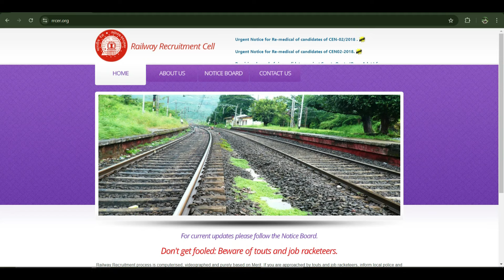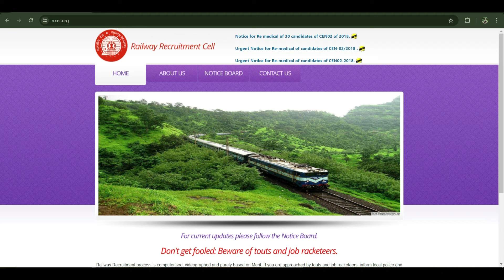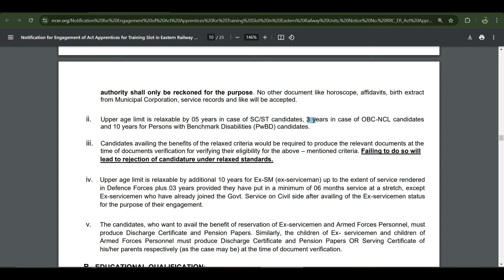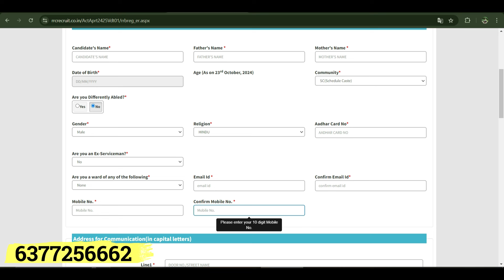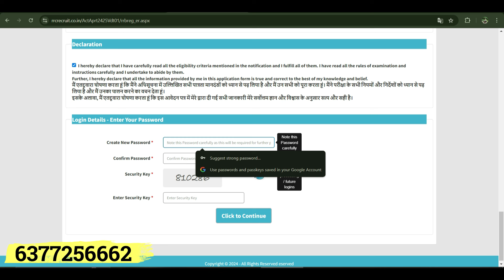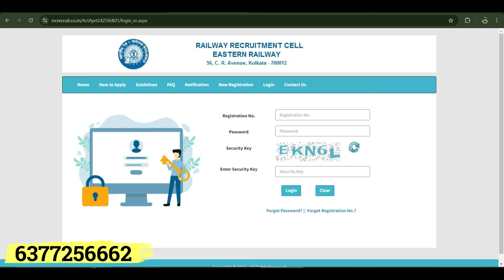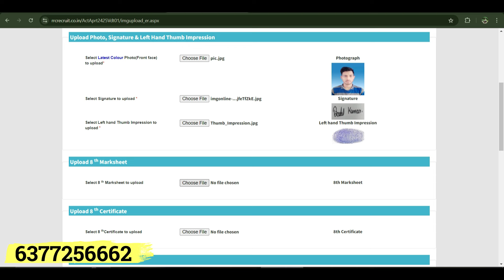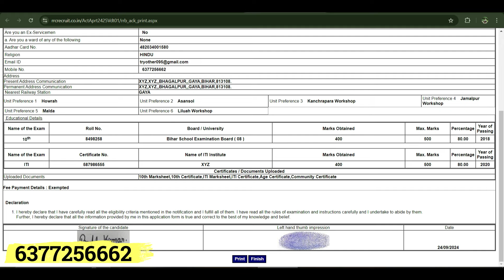RRC ER Kolkata Apprentice Online Form 2024 | RRC ER Online Form Filling 2024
RRC ER Kolkata Apprentice Online Form 2024 | RRC ER Online Form Filling 2024  (@B4Tricks)

Is video mein hum aapko dikhayenge ki **RRC ER Apprentice Online Form 2024** kaise bharein. Agar aap **RRC ER Railway Recruitment 2024** ke liye apply karna chahte hain, toh yeh step-by-step guide aapke liye hai. Hum aapko **Railway Recruitment Cell Eastern Railway** ke apprentice form ko sahi tareeke se fill-up karna, documents upload karna, aur application process complete karne ka tarika bataenge. Video ko pura dekhein taaki aap bina kisi galti ke form bhar sakein aur aapki application reject na ho.

rrc er railway recruitment 2024
rrc er kolkata apprentice online form 2024
rrc er railway recruitment 2024 kya hota hai
rrc er apprentice online form 2024
rrc er railway recruitment 2024 how to apply
rrc er railway recruitment 2024 form fill up
rrc er online form 2024
railway rrc er apprentice online form 2024
rrc er railway recruitment 2024 online form kaise bhare
rrc er railway recruitment online apply

           ____Like _____Share____
          ______Subscribe________